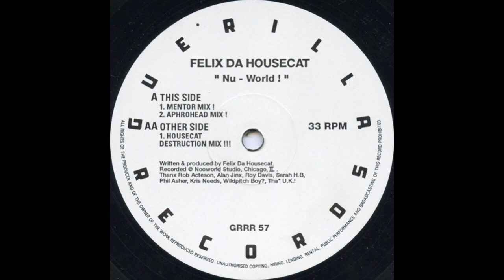Felix Da Housecat - Nu - World (Mentor Mix !)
Guerilla – GRRR 57 UK 1993